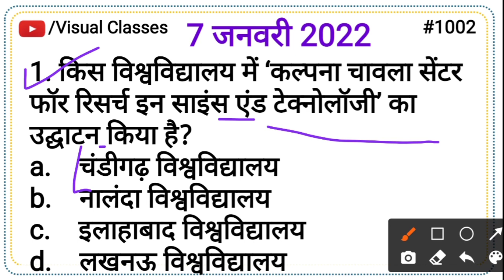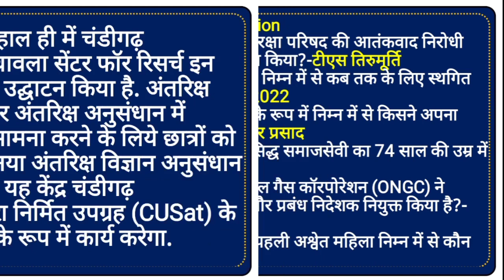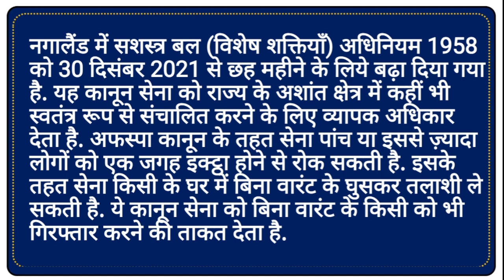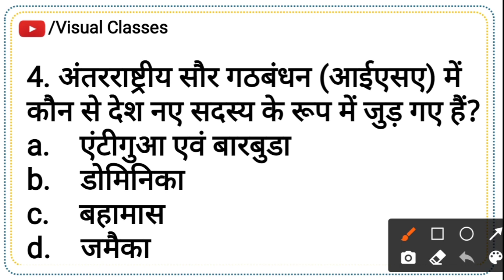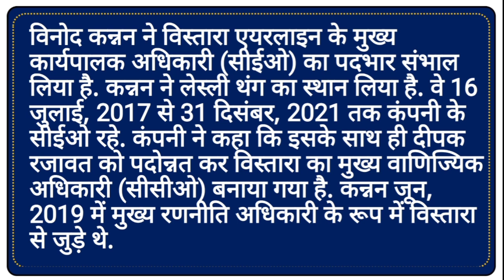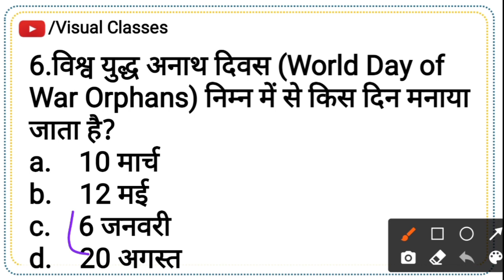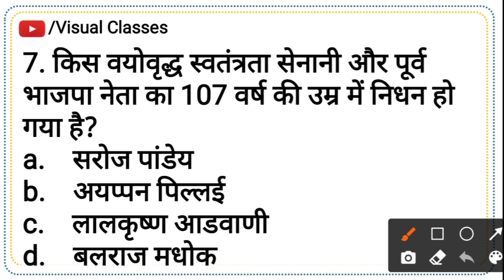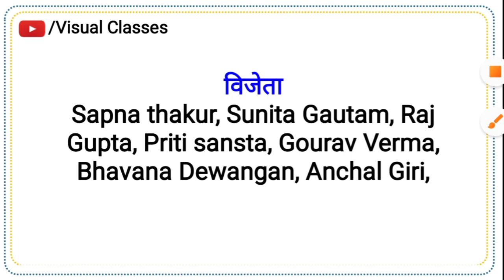Daily Current Affairs with Static GK | 7 January 2022 | Live Show #1002 Visual Classes